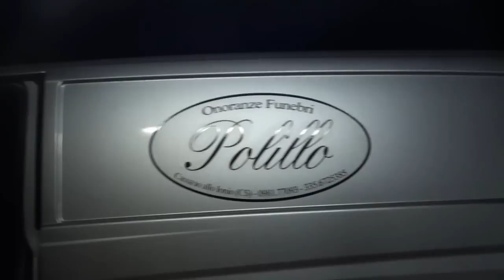21 03 2015 La Vendetta - il Film "Backstage"